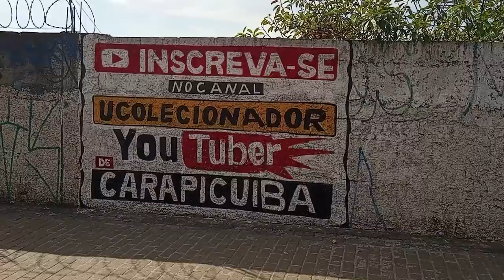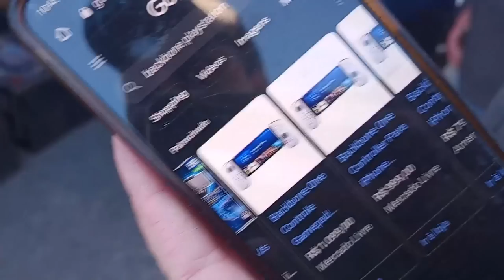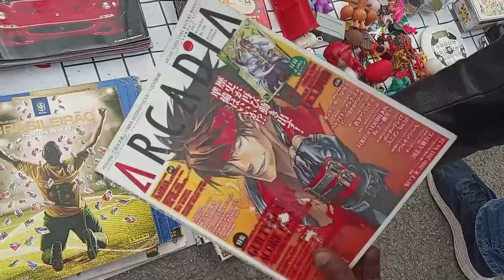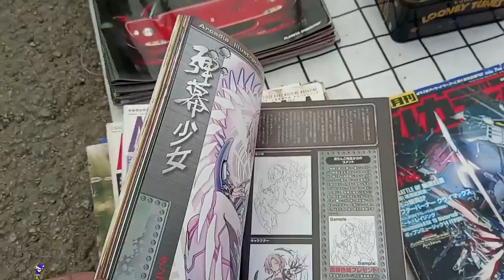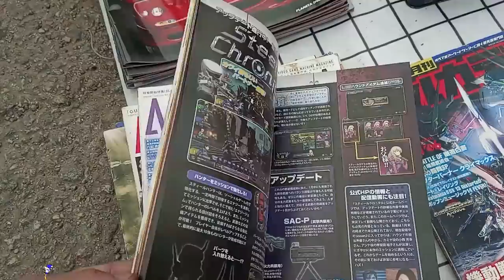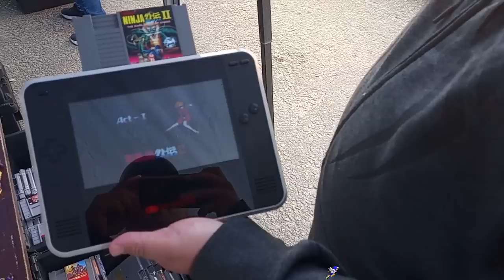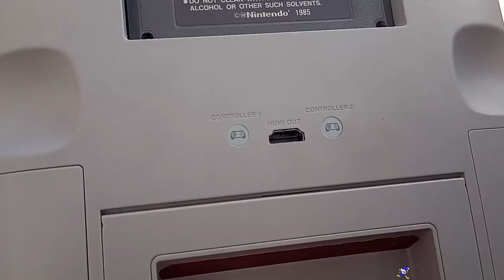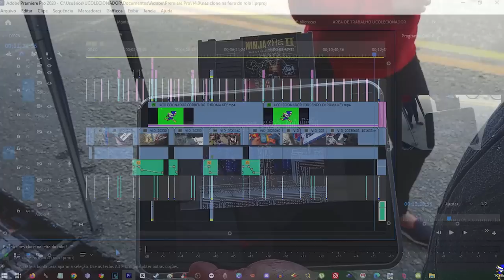ISSO É RARO ? CLONE MUITO LOKO !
Encontrei um clone de nintendinho com telinha lcd com entrada para cartucho de 60 e 72 pinos e saida HDMI incrivel, vendedor pediu um preço inacreditavel !

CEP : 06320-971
DIEGO RAMIRES !

🟣 PSN e LIVE: UColecionador
⭕ Skype: UColecionador2
🟣 YouTube Canal: UColecionador !

UCOLECIONADOR 2023